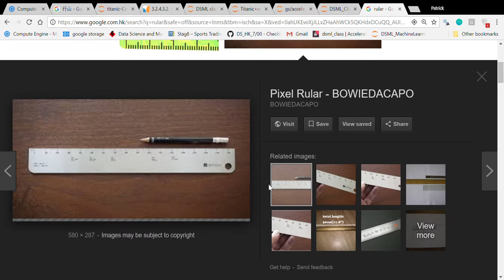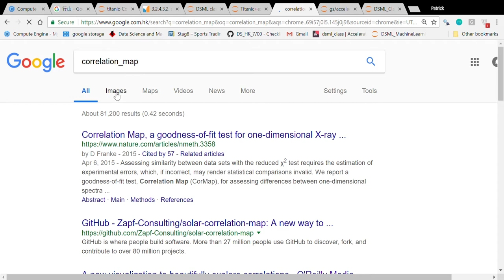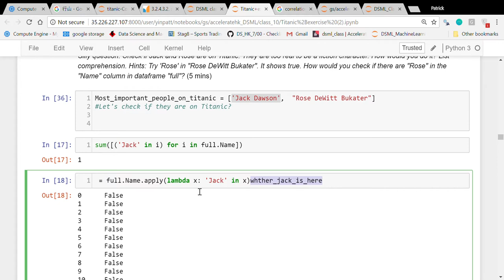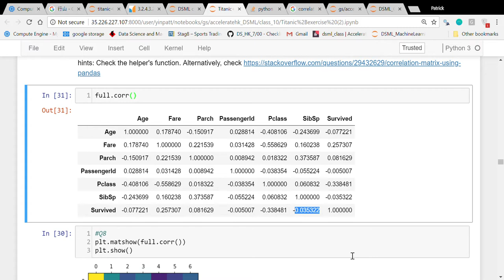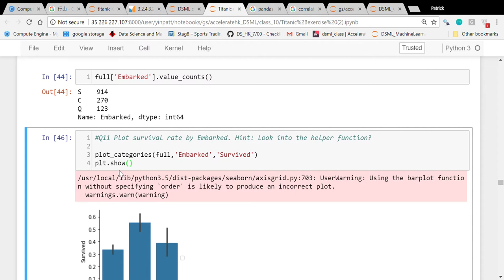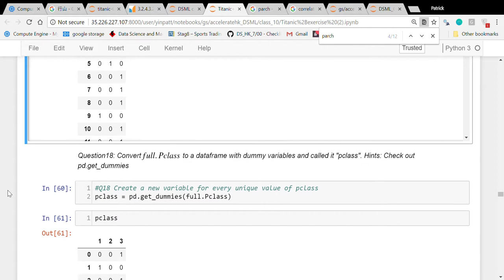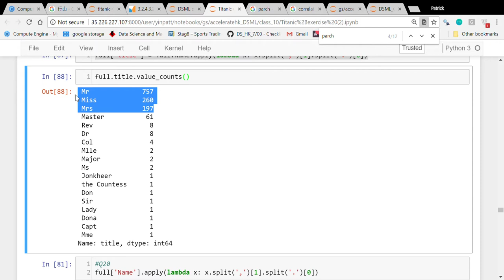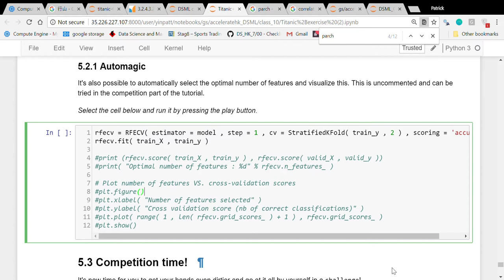titanic exercise explanation